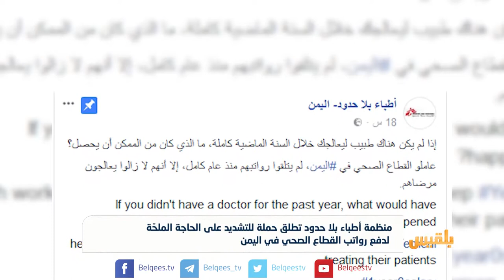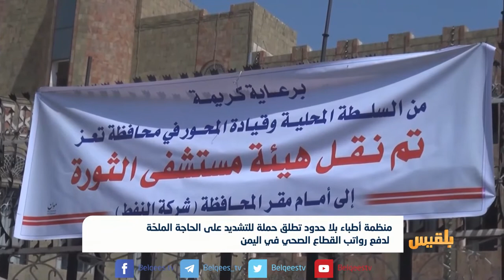"أطباء بلا حدود" تطلق حملة للتشديد على الحاجة الملحّة لدفع رواتب القطاع الصحي | تقرير: محمد اللطيفي